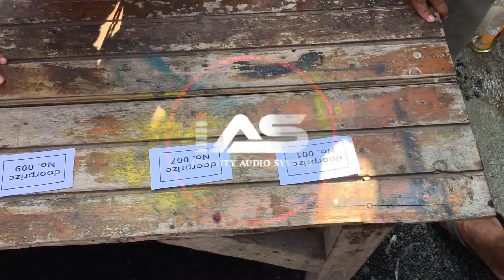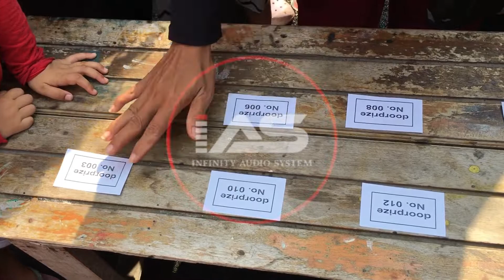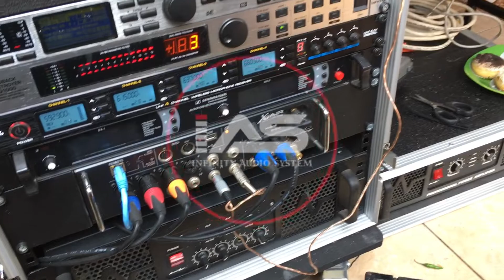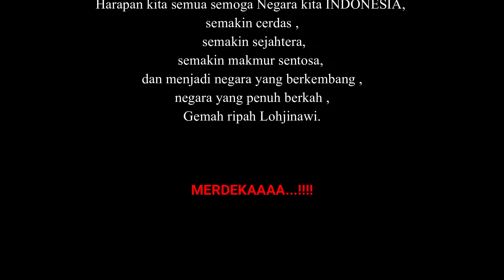🔥Lomba Memeriahkan HUT RI Ke 77 ‼️| Job Sound Yang Penting Happy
Video ini Merangkum beberapa lomba untuk memeriahkan hari kemerdekaan Republik Indonesia yang Ke 77.